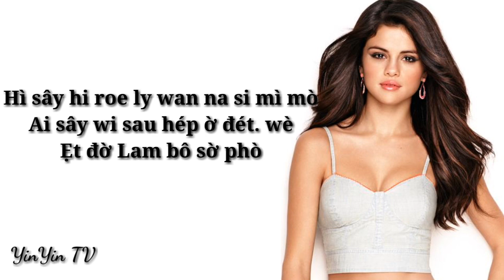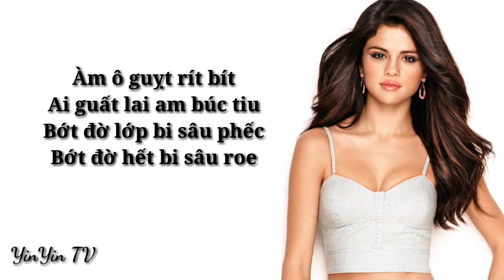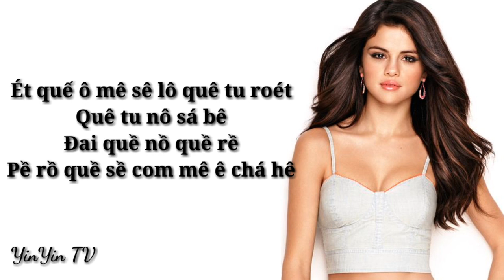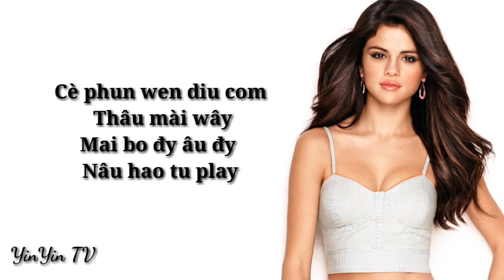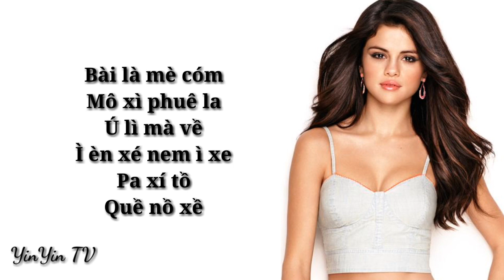[Phiên âm Tiếng Việt] Taki Taki - DJ Snake, Selena Gomez, Cardi B, Ozuna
👉 Chào Các Bạn đến với kênh YinYin TV
Nhạc: Taki Taki
Trình bày: DJ Snake, Selena Gomez, Cardi B, Ozuna